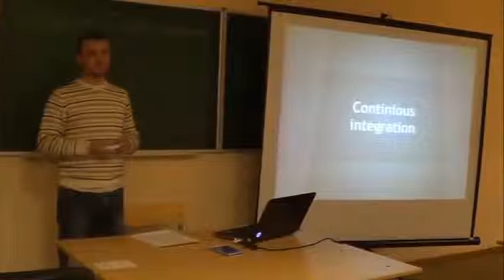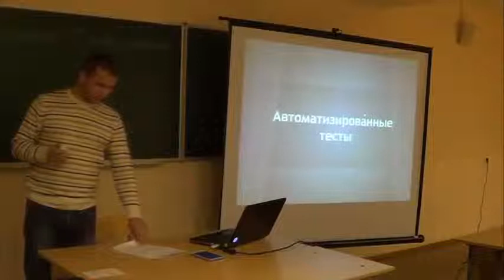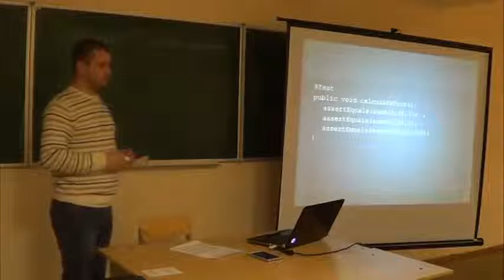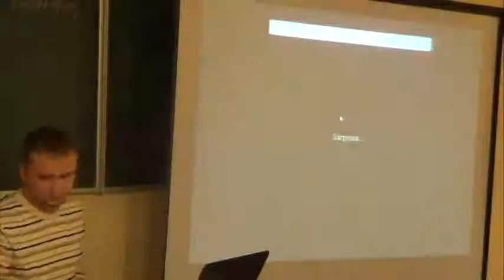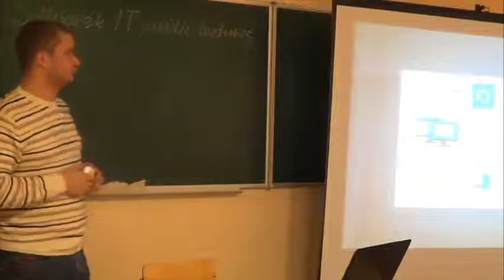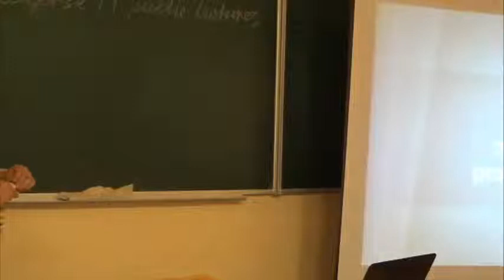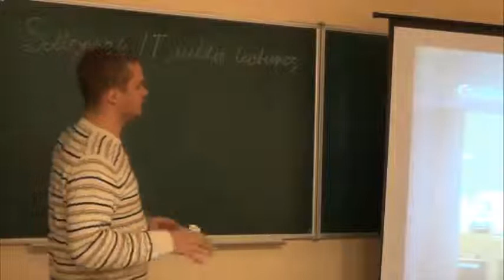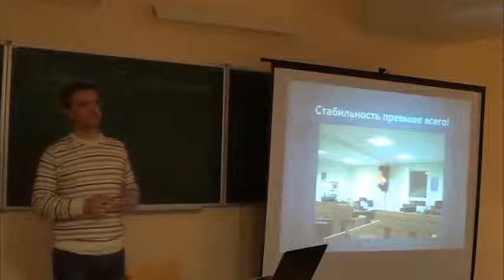Родион Фисенко - Continuos Integration для начинающих